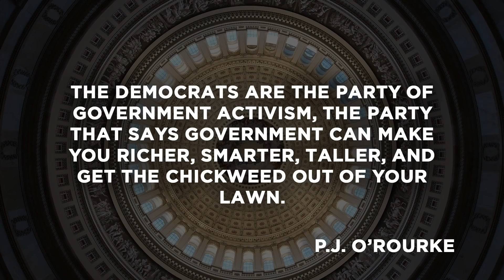Facts Of The Matter: The WORST Decision Of Mitt Romney's Career | Huckabee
Was this the worst decision Mitt Romney made?

The lone Republican acted on his conscious when voting to convict President Trump. Now, Anti-Trumpers are calling Mitt Romney a hero.

This Facts of the Matter gives you the latest political news including Nancy Pelosi's meltdown, AOC's crazy rhetoric, and more.

Watch now!